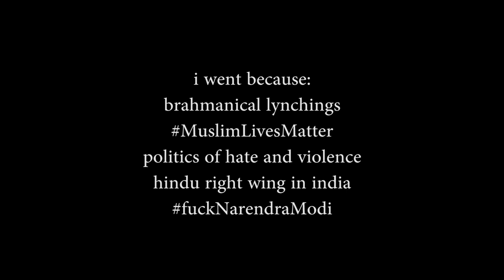NotInMyName Protest Carter Road Promenade Mumbai | kunjila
On 28th June 2017, many Indian cities held protests under the name NotInMyName against mob lynchings and the rising terror in India. There have been many opinions on the protest, its name and its politics. I myself have difference of opinion regarding the way it was organized. Some of my fears were right and i witnessed that during the protest that happened in Carter Road Promenade, Mumbai. [More on that later in the blog.] But i HAD to go. This is one of the times when the whole nation has come together to even acknowledge that there is a problem with this Government. This is going to be a beginning and i am certain that the nation is going to rise against these atrocities against Muslims, the practice of power by the Hindu right wing and the sanction and support of the Prime Minister.